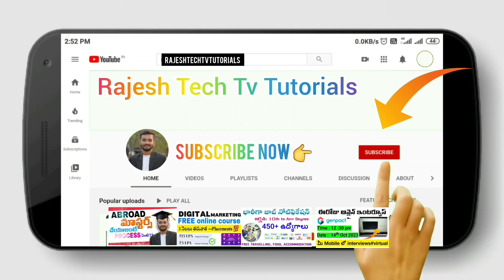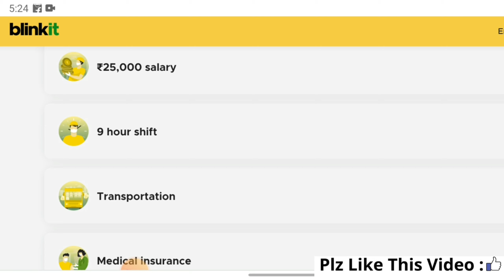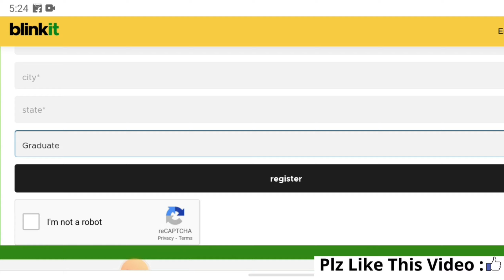Blinkit company job recruitment in hyderabad |latest Hydrabad jobs 2023 |hyderabad jobs telugu 2023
Blinkit company job recruitment in hyderabad |latest Hydrabad jobs 2023 |hyderabad jobs telugu 2023 @RajeshTechTvtutorials
APPLY LINK 👇